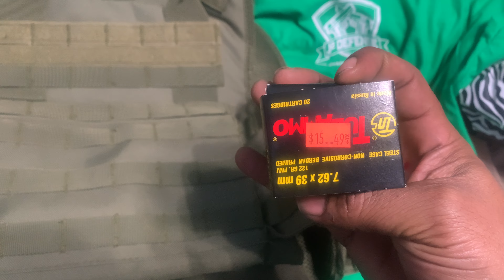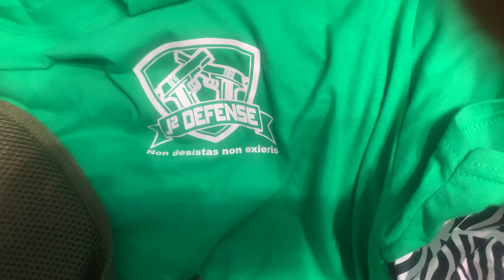New Vest J2 defense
New picks up from j2 defense